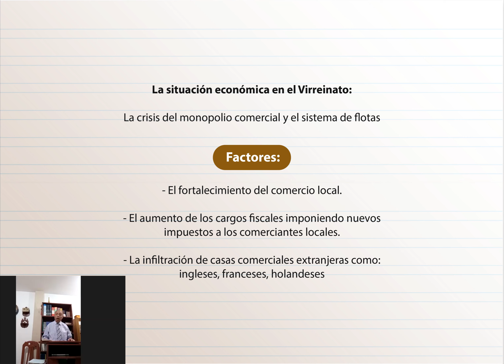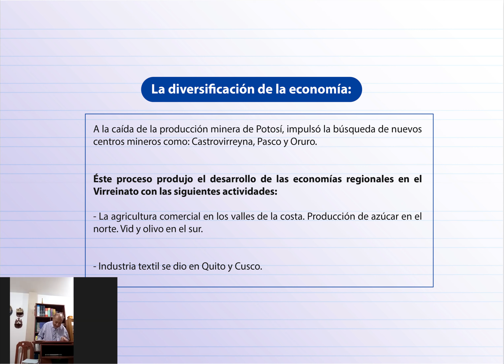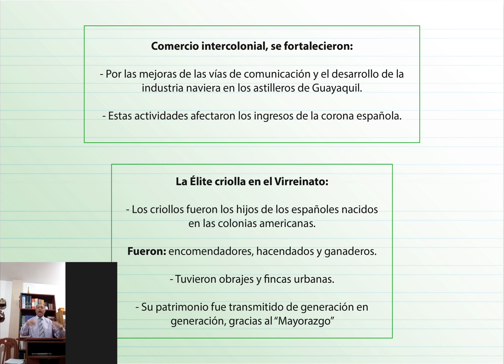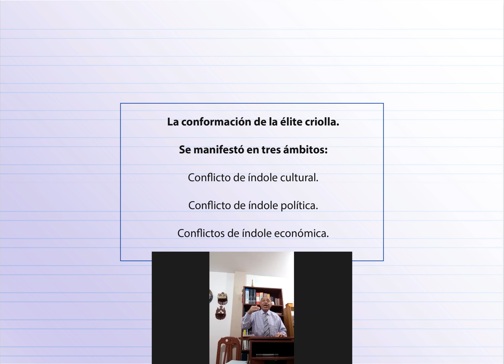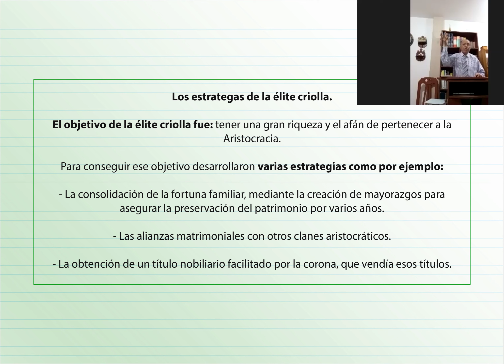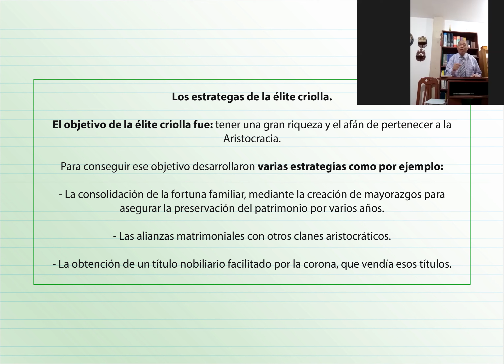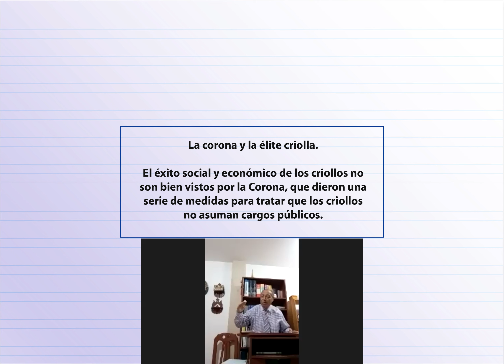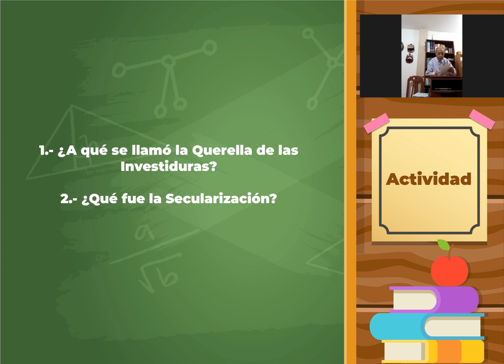3 semana 9 2